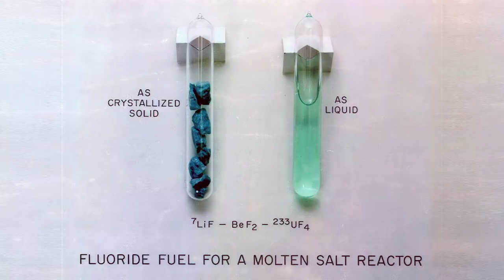1h51m15s18f Liquid Fission Enables Economic Thorium Reactor - Solid Fuel Only Uranium - TR2016a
Unlike today's solid fuel reactors, which can only be economically fueled with uranium, it is possible to fuel an appropriately designed Molten Salt Reactor economically with thorium.